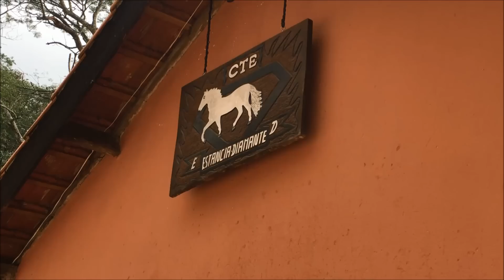TOUR pelo CTE Estancia do Diamante - Por Gabi Gobo- Jeito de Cowboy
Finalmente eu apresente a vocês o Centro de Treinamento Equestre - Estancia do Diamante . O meu sonho e do Adriano transformado em realidade!!!